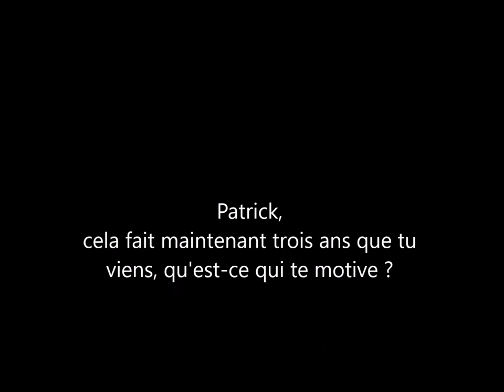Coupes Moto Légende 2017 - Interview Patrick Plisson